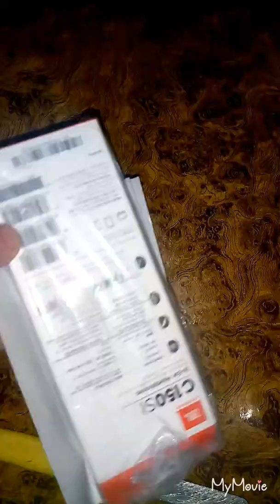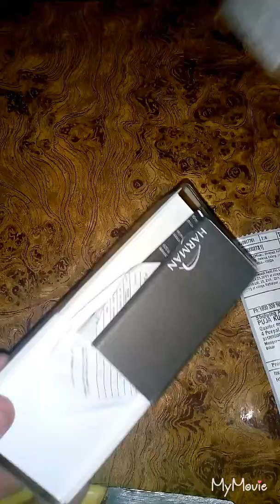JBL C150SI Headset with Mic .. Rs.1399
JBL C150SI Headset with Mic